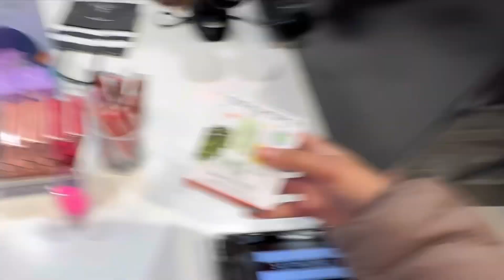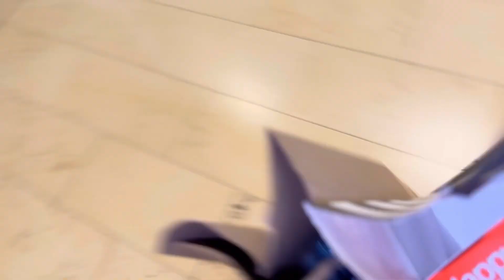How I spent my Birth Day